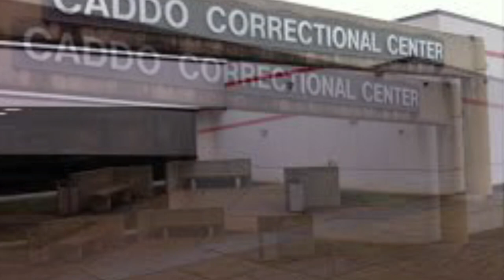RatchetCityNewsS5:E23(Inside CCC, Sheriff Steve Prator Says The Jail Is Over Populated!!)